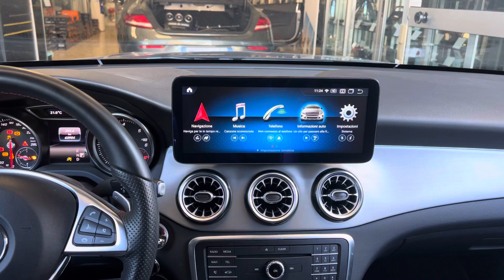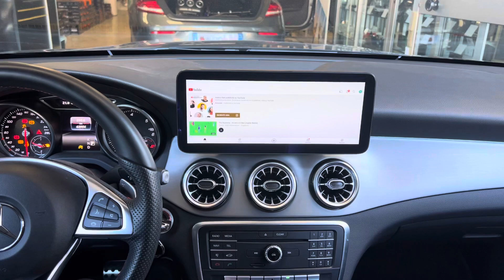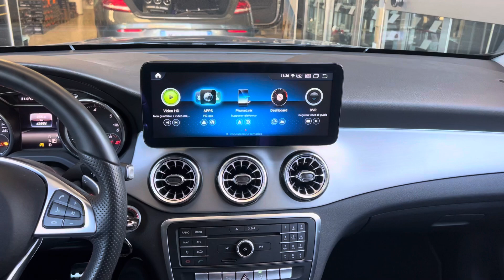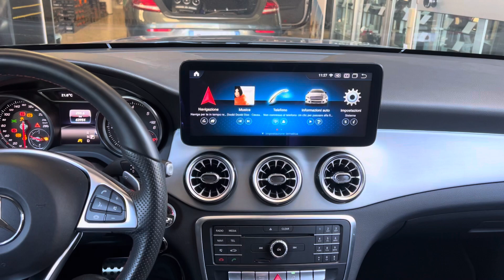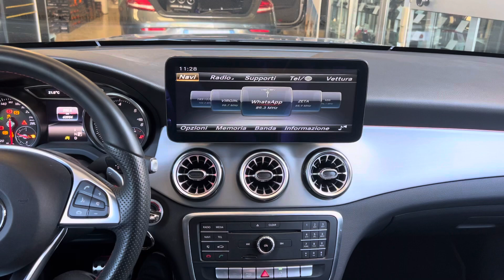mercedes cla 12.3 pollici android 11 ram8gb rom256gb apple car play android auto dsp slot sim